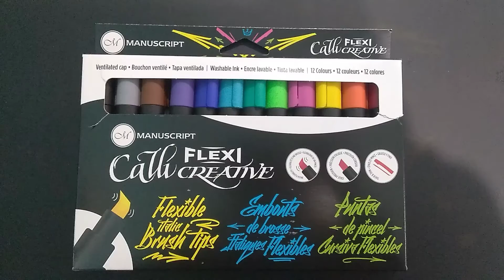October SCRAWLR Box unboxing!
I put "unopening" on the last one didn't I?😅 No one says that lol...
My description is always off topic OwO